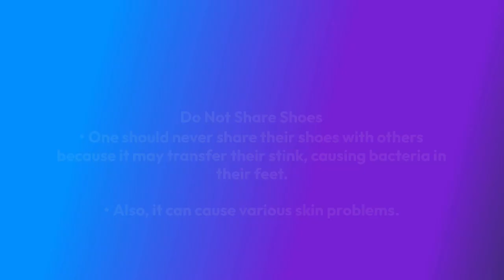Say Goodbye to Smelly Feet: Tips for Keeping Your Feet Clean and Fresh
Foot smell is pretty common, especially among those who do not wear socks. Bacteria usually inhabit the feet because they love dark and damp places. This foul smell is caused due to organic acids, which are formed when bacteria eat dead skin cells from the skin. But you can save your foot from such a smell by taking some precautions, Check